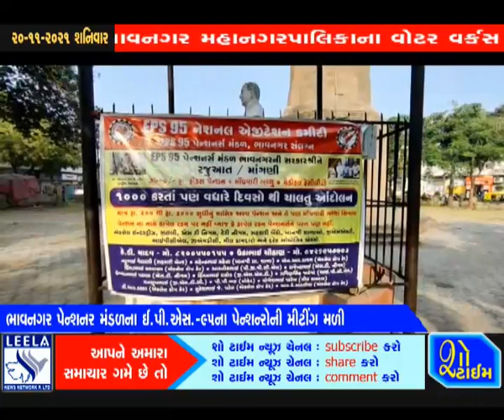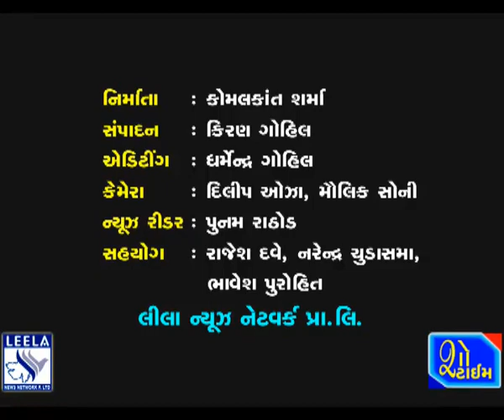ભાવનગર પેન્શનર મંડળના ઈ.પી.એસ.-૯૫ના પેન્શનરોની મિટિંગ મળી